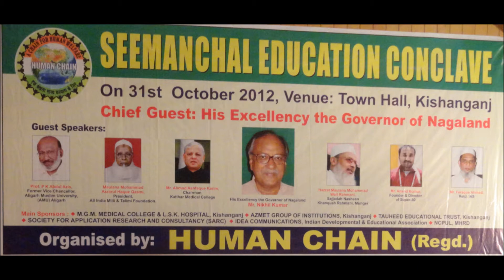Seemanchal Education Conclave 2012 Movie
A short movie on SEC 2012